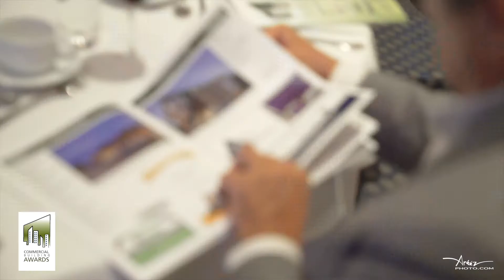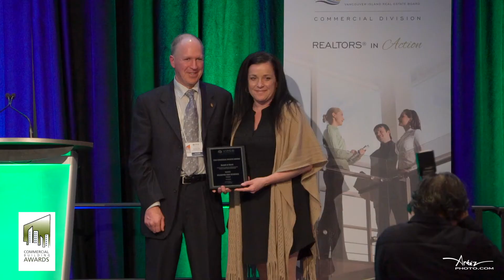2018 VIREB Commercial Building Awards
If you missed our 2018 Commercial Building Awards Gala, this video is almost as good as being there!